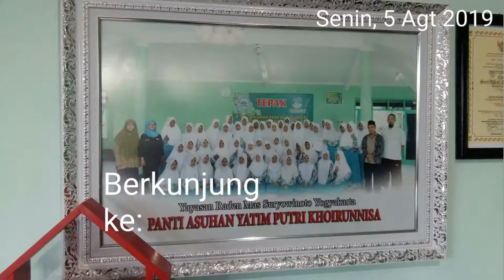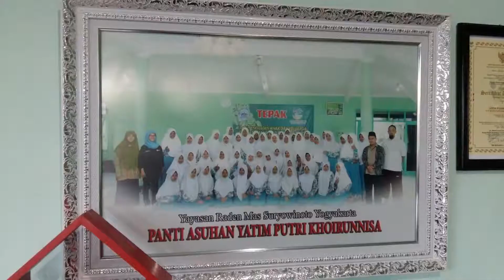RTHVLOG149 Panti Asuhan Putri Khairunnisa, di Jalan Berbah, Sleman. Monggo kalau mau membantu adek2